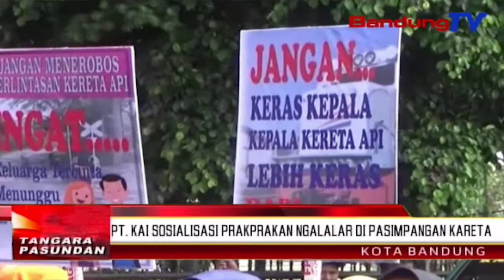PT. Kai Sosialisasi Prakprakan Ngalalar Di Pasimpangan Kareta | TP | BANDUNGTV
TP | BANDUNGTV | IWAN M. RIDWAN | Minangka Tarekah Pikeun Ngurangan Jumlah Kacilakaan Di Pasimpangan Kareta, Petugas PT Kereta Api Daop Dua Bandung, Kepolisian Turta Dinas Perhuhungan, Ngokoalkeun Sosialisasi Di Sababaraha Pasimpangan Kareta Anu Rawan Kacilakaan Di Kota Bandung. Eta Sosialisasi Teh Dipaju Kalawan Walatra Di Saban Pasimpangan Sabidang Di Pulo Jawa Jeung Sumatera.